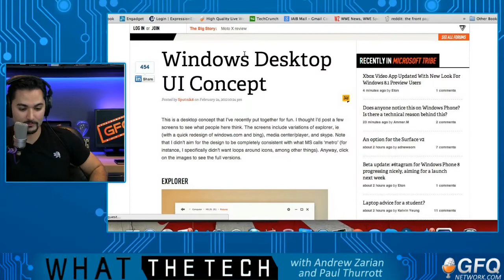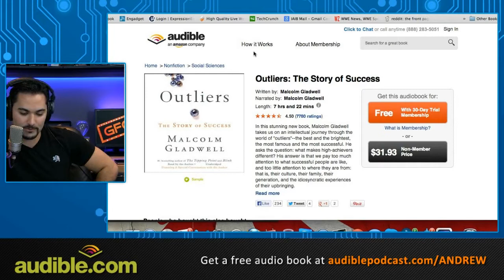What The Tech Ep. 176 - Mary Jo Foley Interview 8-6-13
Andrew Zarian interviews tech journalist Mary Jo Foley. She discusses how she got her start writing about technology, despite not knowing anything about technology. MJF also shares some thoughts on Microsoft, Bill Gates, and Windows.